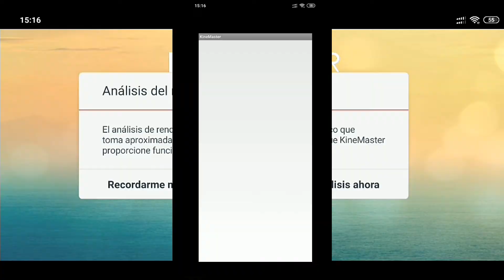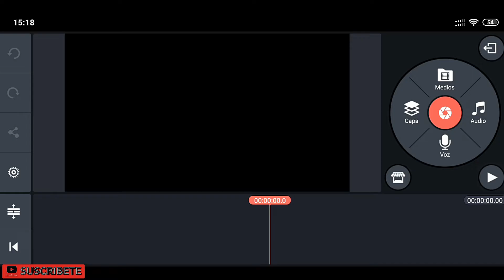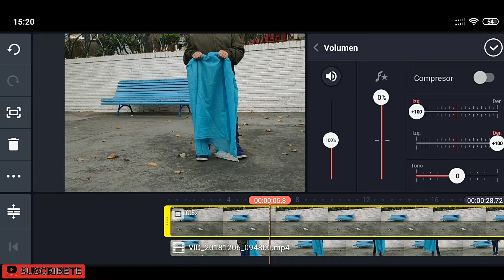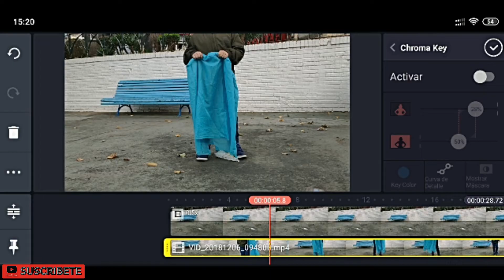Consigue el Efecto Capa Invisibilidad con Android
Como conseguir hacer videos con efecto capa de invisibilidad con tu dispositivo Android al mas puro estilo Harry Potter usando la aplicación KineMaster muy fácil de configurar.